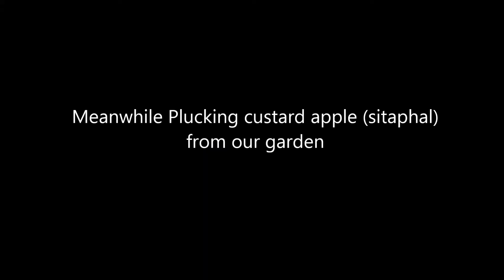My First vlog | struggling at vlogging |A day in my Life| Driving for the first time|Ritisha Kukreja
Today I share with you all ' A Day in My Life' video
In this one I go to the driving school and try car driving for the first time
There are many firsts in the vlog like driving for the first time, creating a youtube video for the first time and going out of the house for the first time after the lockdown.

I share my pets videos
my dog's name is "chinu"
he is 6 months old

A lot of fun and amazing content is waiting for you all

About me
I am an Indian vlogger
I am a happy-go-lucky person ,carefree and take things as they come.
Here to spread Positivity, Smiles and laughter